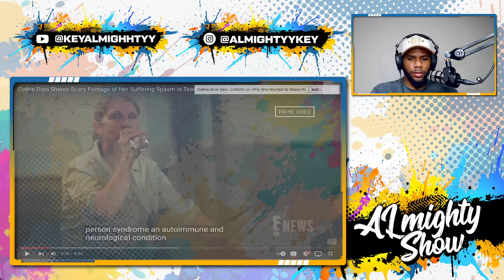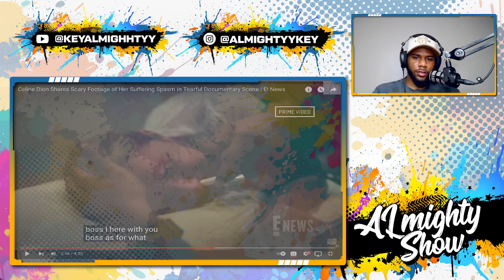CELINE DION SUFFERS PAINFUL SEIZURE ON CAMERA IN NEW DOCUMENTARY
In a shocking moment, Celine Dion experiences a painful seizure on camera in her new documentary. Learn more about this rare condition and how it affects her music career. Watch now for the latest updates! 🎤🎥